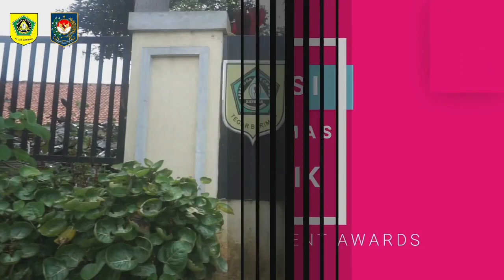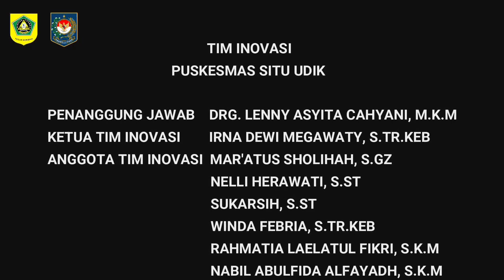Inovasi Setulus Kasih